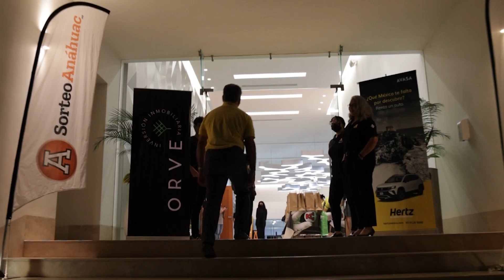Un éxito nuestro 2do. Torneo de Golf | Anáhuac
La segunda edición de nuestro Torneo Anual de Golf, contó con la participación de estudiantes, egresados, empresarios y público en general.

Con su participación, aportaron al programa de recaudación de fondos para becas, Educar para Transformar by Fonatón®. ¡Nos vemos en la próxima edición! Checa a los ganadores

¡Forma parte del cambio!
Con el programa Educar para Transformar by Fonatón ® queremos hacer posible que más jóvenes accedan a una educación universitaria.

Somos